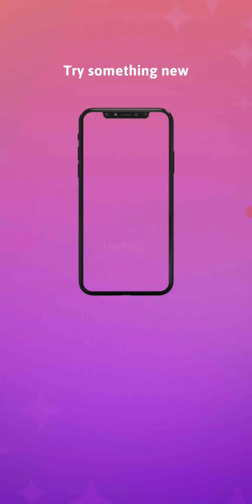KIDS ACTIVITY GAMEPLAY (1)